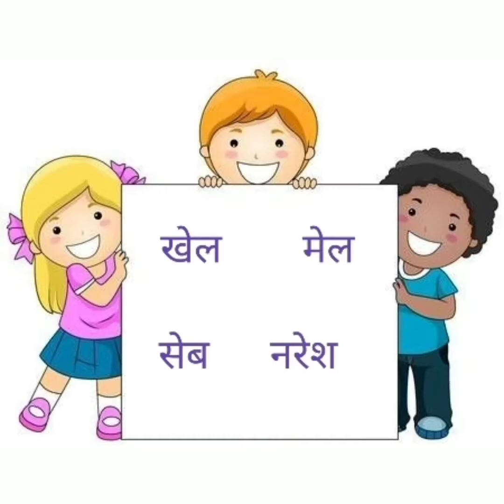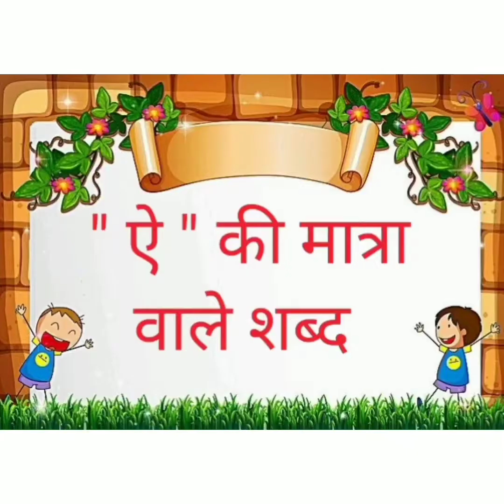GRADE I HINDI